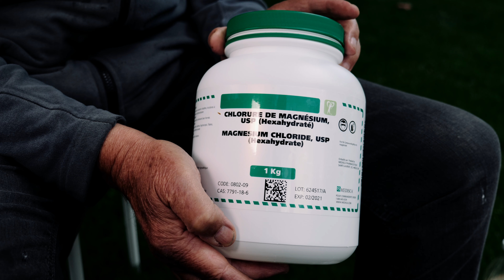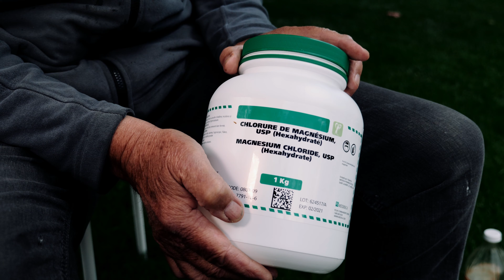What I eat in a day | 80 Year Old Orgonite Artist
In this video, Reinhard is going to share with us exactly what he eats throughout the day to maintain a healthy, strong body.

⭐️One of A Kind OG Collection⭐️
- NEW HERE? -
Ascension Tools is home to the wisdom of Reinhard Stanjek, an orgonite (orgone generator) creator/artist from Vancouver, Canada.
✏️ Blog Post Recommendation:
About the Creator:
Reinhard Stanjek has been perfecting the art of creating orgonite for over 19 years, relying on both learning from experts in the field and listening to his own artistic intuition.

He is repeatedly fascinated by the way that spirit moves through these pieces and creates anomalies in his original design, only to find these occurrences often enhance their energy output dramatically.

Throughout the years, Reinhard has "gifted" our planet with 1000's of OG's. He focuses mainly on balancing the effects of cell phone towers and other disruptive frequencies.
🔮 Orgone energy exists all around us, and can be accumulated by various means. The benefits of an organ generator range from EMF protection, better sleep and dreams, deepening meditations, mental clarity and more..